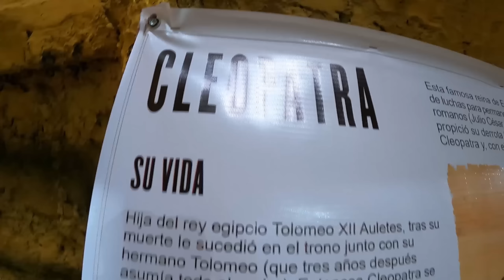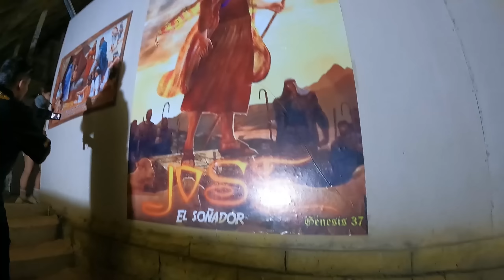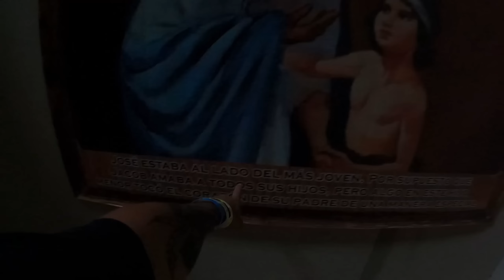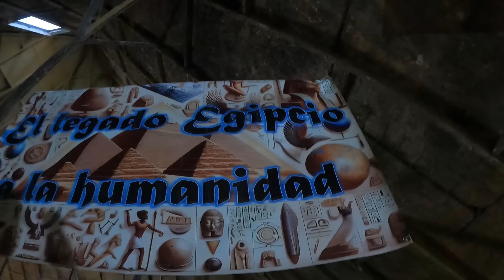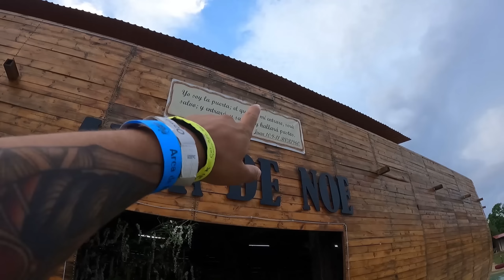SEGUIMOS ARRIESGANDONOS, BICICLETAS VOLADORAS *EL ARCA DE NOE* 🥶 DÍA 11/21